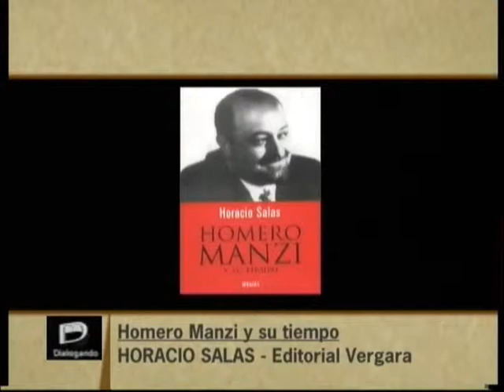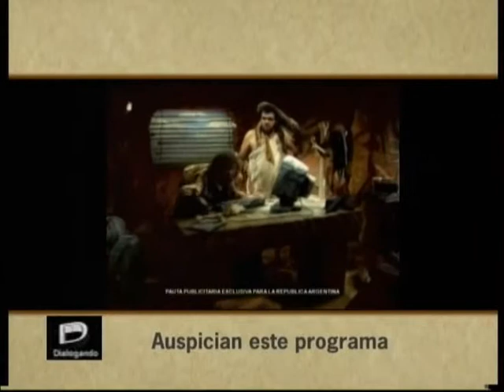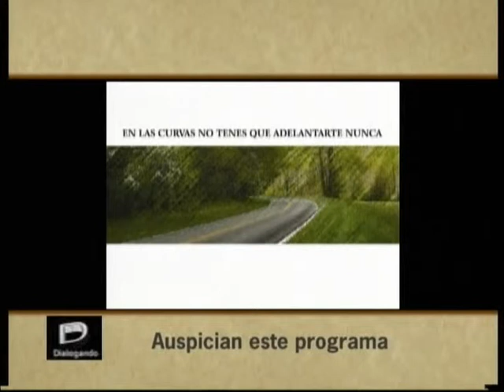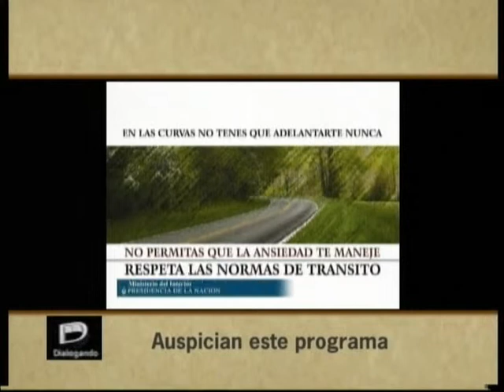Horacio Salas, en programa "Dialogando" Homero Manzi, BLOQUE 1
Programa "Dialogando" con la conduccion del Dr. Ricardo Dealecsandris.
Invitado especial: Horacio Salas
Charlan sobre las obras de Homero Manzi, junto a destacadas figuras del ambiente.